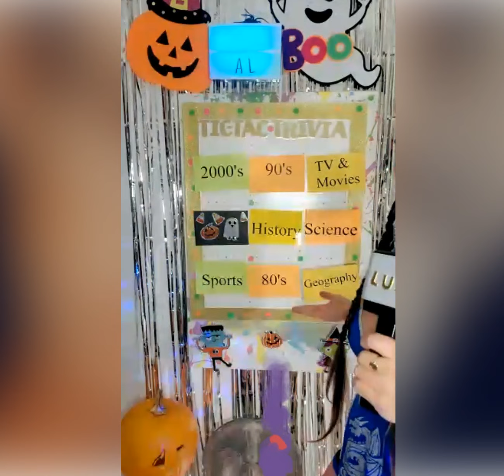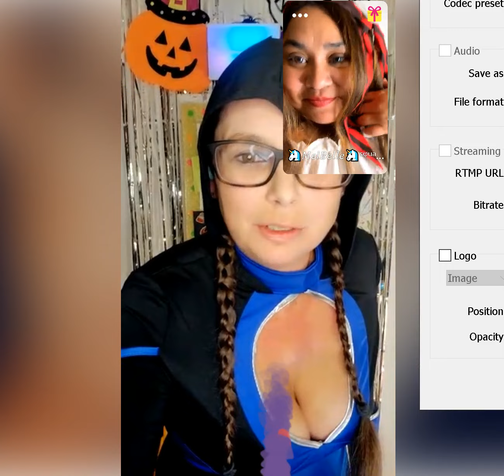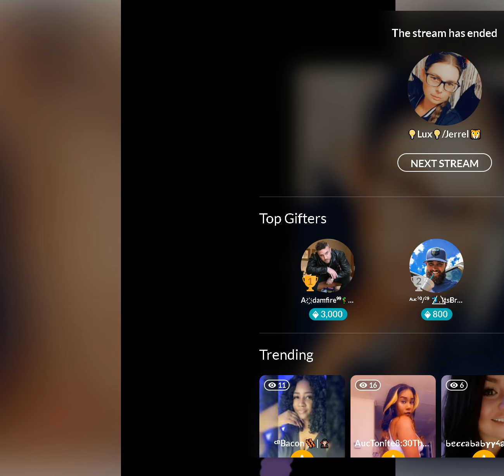10 28 2023 Tic Tac Trivia